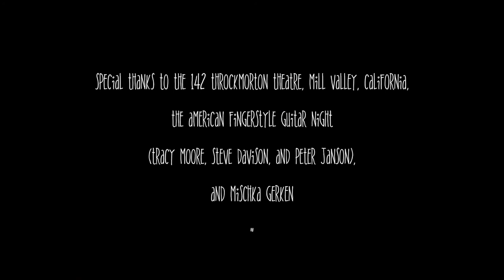Teja Gerken - "Planxty Bongwater" (Solo Fingerstyle Guitar)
Teja Gerken performs Steve Baughman's "Planxty Bongwater" during the "American Fingerstyle Guitar Night" (with Tracy Moore, Steve Davison, and Peter Janson) at the 142 Throckmorton Theatre in Mill Valley, California, on May 24th, 2018.

Teja plays his 2004 Martin Custom Shop OM (Indian rosewood/Adirondack spruce), tuned to D G D G C D, capo 2. Amplification is an LR Baggs Anthem pickup system and AKG C1000S mic. Audio on video is a blend of direct signal from the PA and stereo mics from a Zoom H6.

"Planxty Bongwater" can also be found on Teja's "Postcards" album, as well as on Steve Baughman's "A Drop of the Pure" album